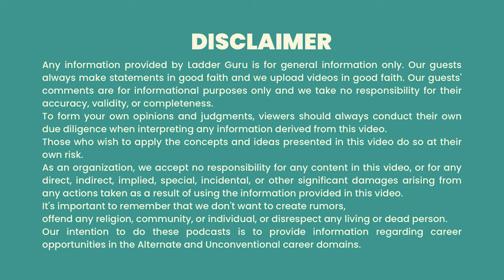Neeraja Kona on Debut as a Director, Success, Career Opportunities in Fashion Industry | GP 3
Hey guys, I am Vishnu Reddy Komalla, Founder & CEO of LadderGuru.

0:00 - Teaser
0:45 - Episode Introduction
3:55 - Intro - Neeraja Kona
7:46 - About Nani and Nithin
8:26 - Journey as a Stylist
19:20 - Balancing Motherhood and Career
23:50 - Role of a mentor in her Career
27:50 - About Nepotism
33:56 - About Gen Alpha and their spontaneity
35:36 - Challenges faced in the Industry
39:54 - Being Knowledgeable about all crafts of Filmmaking
41:38 - About Sanu Varghese and Role of a DOP
43:29 - PC Sreeram & his knowledge on cinema
45:53 - Puri Jagan and his Edit Oriented filmmaking
47:25 - About Nani & his Love for Cinema
49:20 - About being starstruck even though they being close friends
51:06 - Entrepreneurial Mindset (T-Grill)
52:58 - Story of Kaluva & Reality behind running a business
58:56 - The need to "Ask for Help" & importance of collaboration

This episode is an exciting and a fun Podcast with Mrs. Neeraja Kona where she speaks about her Pivots in her career starting from Celebrity Stylist to Soon to be a Film Director starring DJ Tillu fame Siddu Jonnalgadda.

In this episode, we spoke about the immense career opportunities in the Fashion Industry, True meaning of Wardrobe Management, Fashion in Men and much more.

Credits:
Editing - Sai Pavan
Animations - Neelraj
DOP - Madhan

Special Thanks to Vamshi Kurapati and Team for helping me in execution of this Podcast